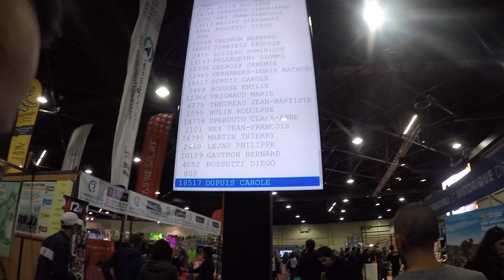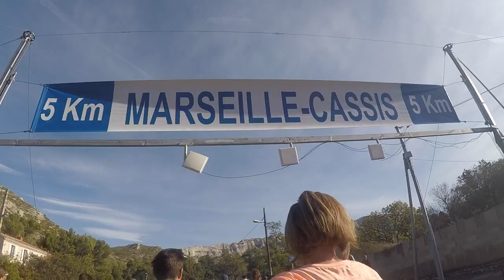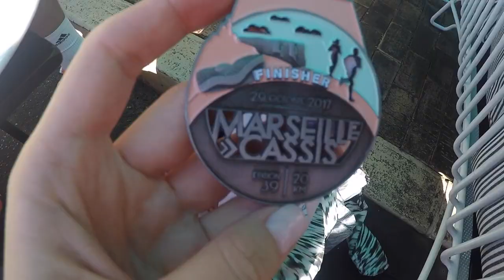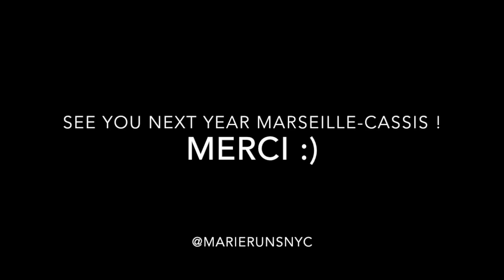VLOG / La merveilleuse course Marseille-Cassis 2017